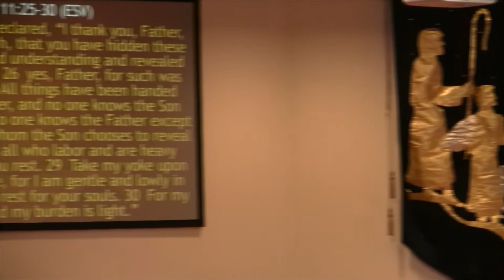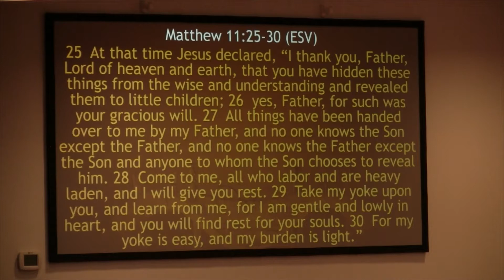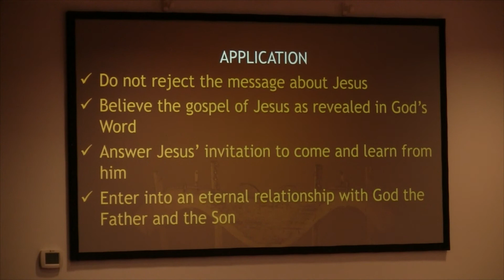JESUS IS CALLING WILL YOU COME? (Matthew 11:25-30) | Sunday Morning Sermon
Pastor Ray Umphrey preaches on how we are called to know God through Jesus (Matthew 11:25-30) on 12/15/2019.